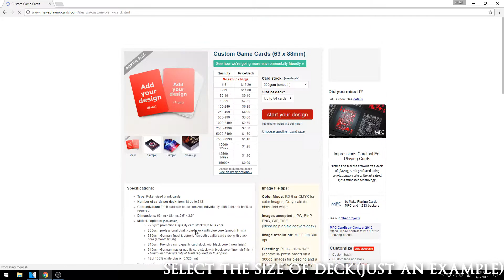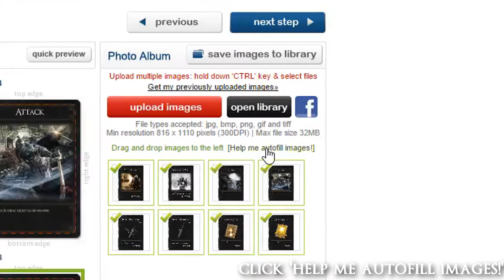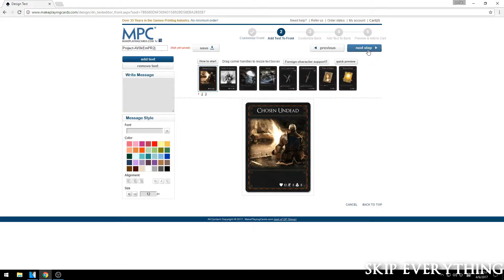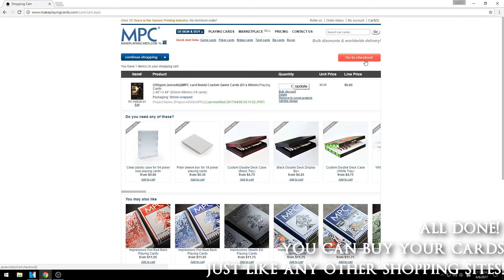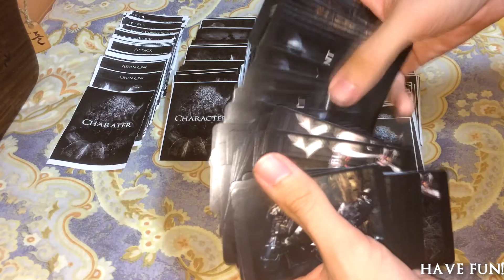How to make your OWN Dark Souls Card Game!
Simple & Easy steps on how to make your own dark souls card game